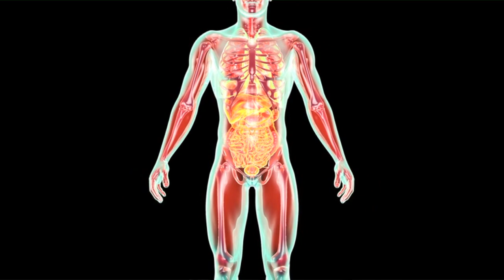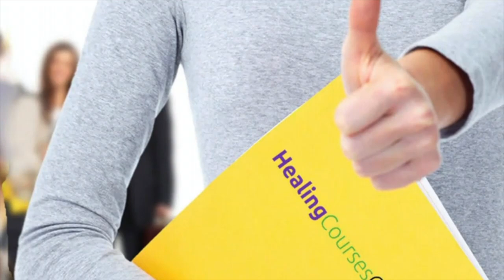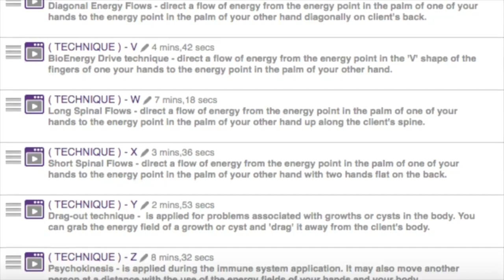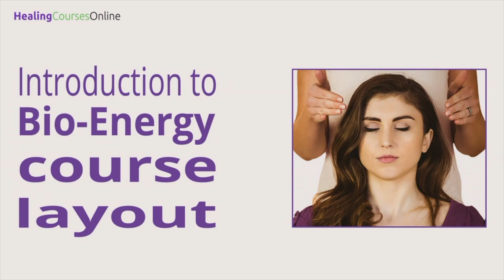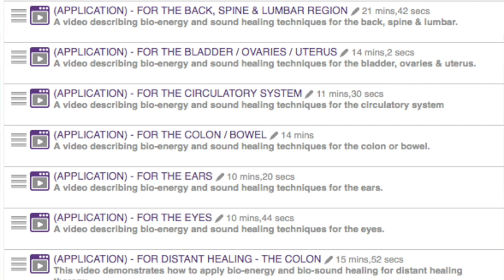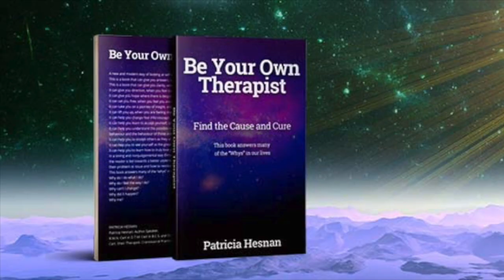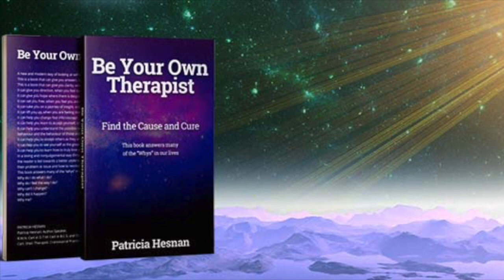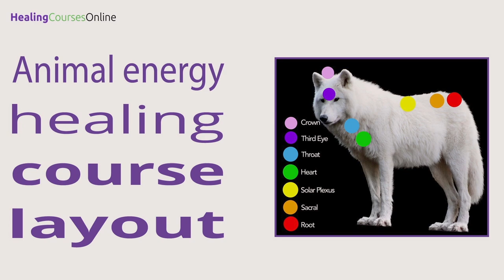Secret to Healing with Energy | Ancient Techniques For A New Age | John Donohoe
Our ancient ancestors knew the secrets to healing the body, mind and spirit. They knew the secrets to how to stay healthy, live longer, and how to live a pain free life.
Now you can learn these secrets too.
These ancient healing secrets date back thousands of years, and are now available for you to learn.
We are offering four of the most comprehensive online courses of their kind found anywhere today. These 4 accredited comprehensive energy healing training courses are now available from our

No previous experience required.
These online courses are comparable to being in a live training workshop.
All our courses are tutor led and presented via clear and descriptive video tutorial demonstration lessons , in an easy-to-understand layout for the ultimate e-learning experience.

ADVANCED BIO ENERGY HEALING ONLINE TRAINING COURSE
A diploma course in energy healing. It includes a carefully constructed A, B, C, step-by-step format, allowing you to learn each technique and each application in easy stages. When you have completed the course you receive a Certified Diploma in Energy Healing. Once you have the knowledge and understand how to apply this energy healing therapy you can help yourself and others to activate the body’s own natural inner healing process.

SOUND HEALING MASTERCLASS ONLINE TRAINING COURSE
A diploma course in sound healing. It includes a carefully constructed A, B, C, step-by-step format, allowing you to learn each technique and each application in easy stages. When you have completed the course, you receive a Certified Diploma in Sound Healing. Learn the secrets to sound healing with Tibetan singing bowls, Chinese gongs, Tuning forks, the Human Voice, plus bio energy healing ,clearing and balancing for the 7 main chakras plus much more.

SELF HEALING / SELF HELP ONLINE TRAINING COURSE
Includes a carefully constructed A, B, C, step-by-step format, allowing you to learn about applying bio energy healing methods and sound healing techniques and applications for self healing.  The aim of using bio energy, Tibetan singing bowls, crystal bowls, tuning forks, healing music, or the human voice as a self healing modality is to assist the body's natural inner healing process. Also included are simple Qi-Gong exercises and diaphragmatic breathing exercises plus many  helpful techniques to help with stress and stress related illness. When completed you receive a Certification of Completion.

ANIMAL ENERGY HEALING TRAINING COURSE
This is a diploma course in animal energy healing. It is carefully constructed in an A, B, C, step-by-step style format, allowing you to learn each technique and each application in easy stages. When you have completed the course, you receive a Certified Diploma in Animal Healing. This is an ideal course to learn how you can help your pet or any animal so they may be healthy, happy and content.

*New addition*
COMPLETE HEALING 4 COURSE BUNDLE - SPECIAL REDUCED PRICE
We are offering four of the most comprehensive online courses of their kind found anywhere today as a Complete One-Off Bundle. Learn how you can work professionally as a Bio Energy Healer / Therapist and as a Sound Healer to help people who may be suffering from stress, aches and pains, anxiety or other health issues. Also learn how to help heal your pet or any animal in our Animal Energy Healing Course, and learn how YOU can take care of YOU in our Self Healing Course.

*Everyone has the ability to help themselves and others to heal from illness, sickness, injuries or disease, stress, shock, fears or trauma plus many other physical and emotional problems.

*Add to your skills and knowledge techniques to help stimulate and activate healthy cellular activity to assist the overall health and well-being of clients, patients or your pets.

*A lifetime of knowledge is shared demonstrating powerful, effective, non-invasive, pain-free and gentle techniques that can be applied for a wide range of health concerns.

It is so easy and simple to learn these amazing healing techniques by watching our 90 Visual demonstration videos.

Healing Courses Online is registered with the IICT (International Institute for Complementary Therapists) as an approved training provider and with the Complementary Medical Association (CMA), which is internationally recognised as the leading organisation in professional, ethical complementary medicine by professional practitioners, therapists, and the public in general.